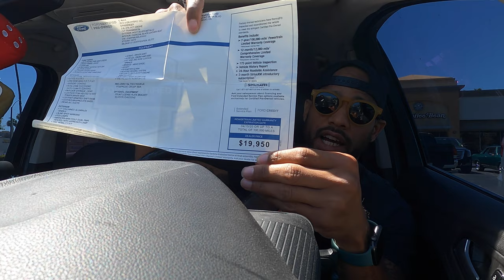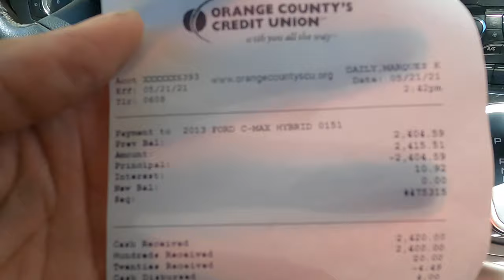I Bought a Van To Rent Out On TURO & Use For My Airbnb Experience Tour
🚐I bought this van under my business name LLC. This van is not showing up on my personal credit. Also this is a business tax write off. This vehicle is over 9000 pounds and holds 15 passengers. I will use this van for my Airbnb experience tour. Plus I will list this van on Turo and rent it out to make money with it every month. This van has four different benefits for me and is creating more streams of income.

✍🏾.1 Contract under business name

🗂.2 Tax write off

🚐.3 Used for Airbnb Experience tour

💰.4 List on TURO & rent it out

Hit the sub button if you want to learn how to make more streams of income. There’s all kinds of different side hustle you can do to make money out here. Plus you don’t need any money to get started really.

If you’re thinking about signing up listing your car on Turo or signing up to become an Airbnb host my link is here in the description sign up and start making some money yourself.

Rent Your Car On TURO and start making some money.

1. Flex & Seal Shipping Roll)
2. Smart Weigh Digital Heavy Duty Scale)
3. Scotch Heavy Duty , Shipping)
4. Poly Mailers)
5. Bubble Wrap)
6. Flex & Seal 50 foot Roll)
7. Bubble Mailers)
8. Packing Paper)
9. Kitchen Scale)
10. Dymo Label 4XL)

Places To Find Items)
1. Your House find old items, list things you don't need, phones, camera
2. Goodwill you can find cheep stuff to flip onto ebay
3. Thrift store
4. Salvation Army
5. Garage Sales
6. Estate Sales
7. Trash picker